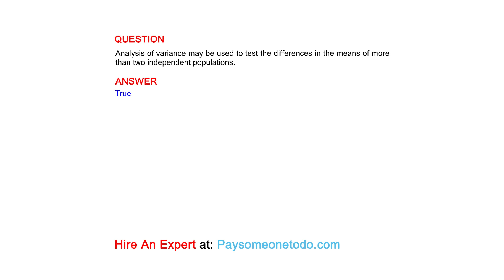Analysis of variance may be used to test the differences in the means of more than two...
QUESTION
Analysis of variance may be used to test the differences in the means of more than two independent populations.